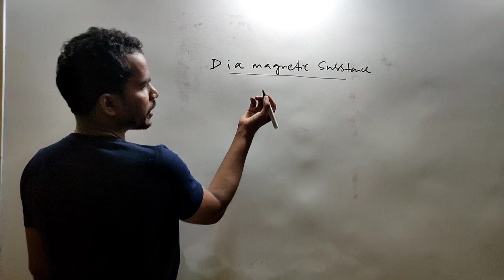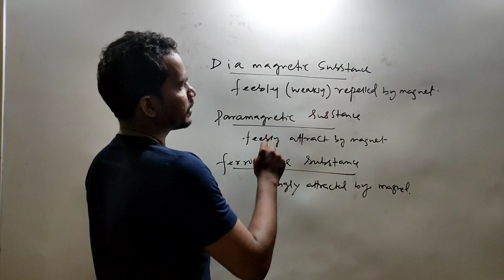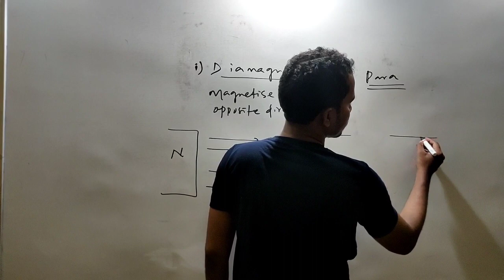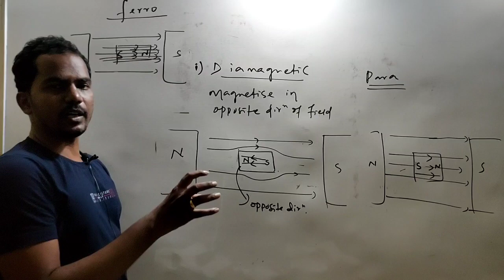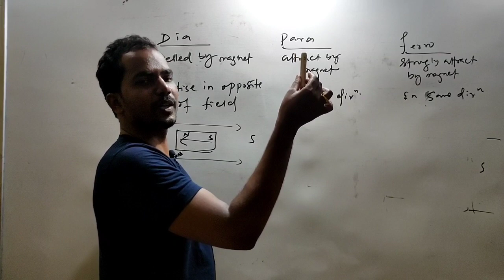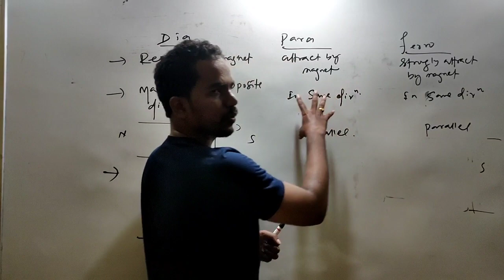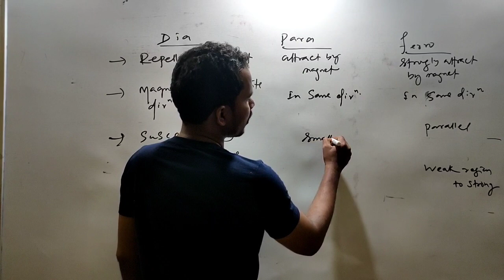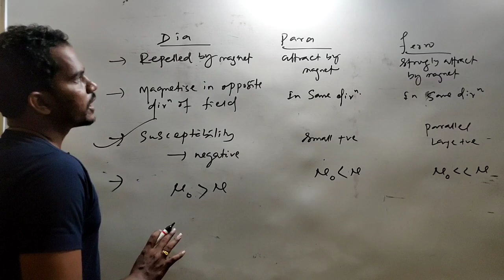dia ,para and ferromagnetic substance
sangram's physics